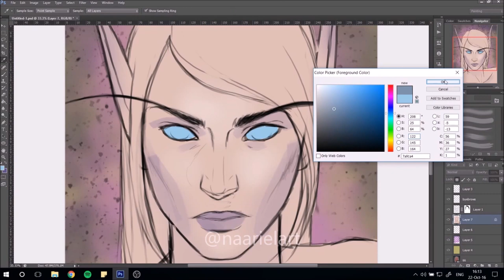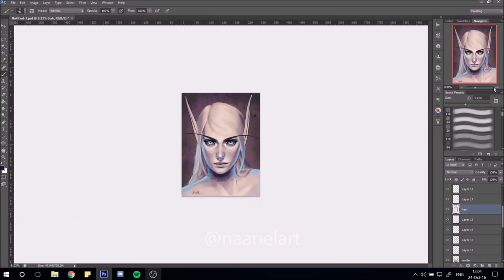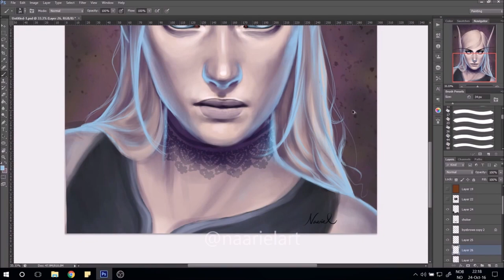Warcraft Art: Timelapse of Death Knight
Commission for kintsukuroi-creations on tumblr.

I spent about 5 hours on the painting. The full video is available to my Patrons.

Wacom Bamboo Fun